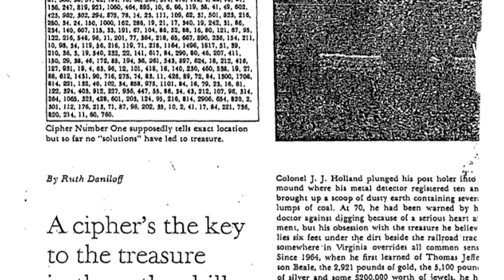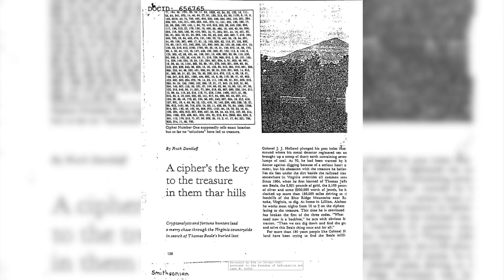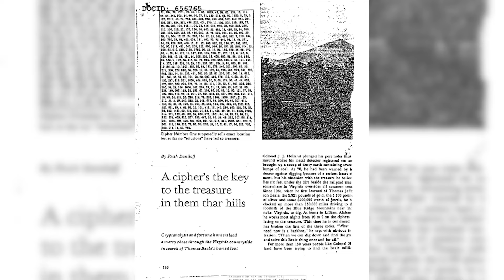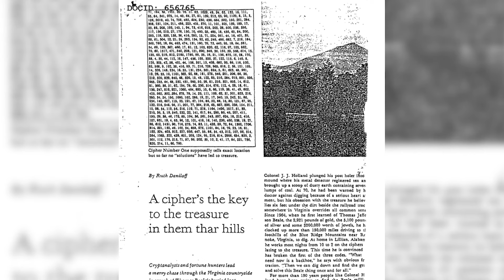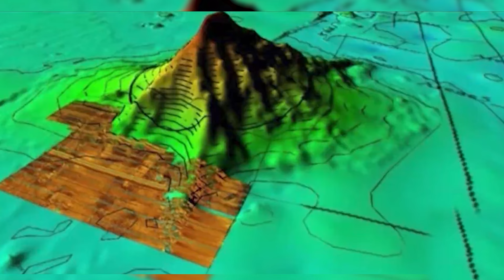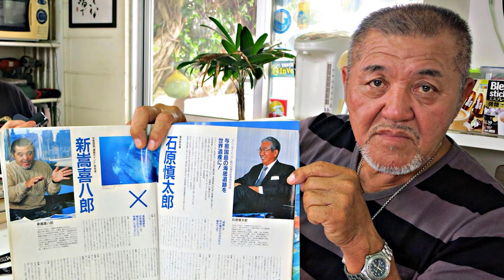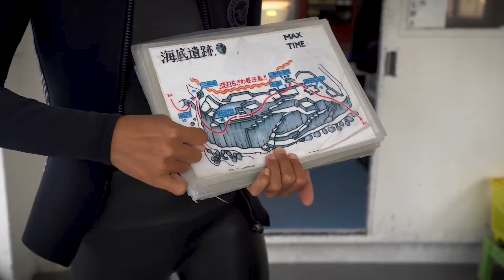The authorities have kept this secret for 80 years, no one was supposed to find it!